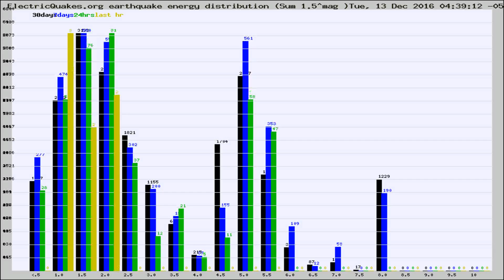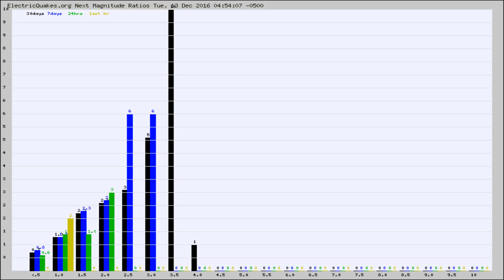Todays_Hourly_World_Earthquake_Statistics_from_ElectricQuakes.org_12-13-16+05:02:01